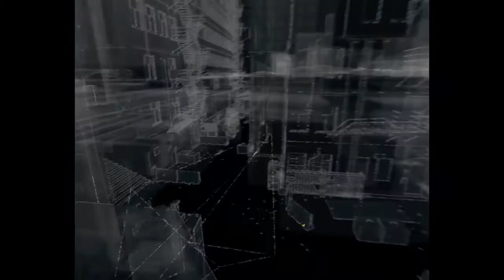Watch Dogs - Escondite de banda - Limpieza de calles Parte 2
Si te gusta el vídeo puedes darle al me gusta, favoritos si te ha encantado, puedes compartirlo con quién quieras, ¿quieres estar al día de nuevos videos? puedes subscribirte, saludos !!

Gameplays Watch Dogs